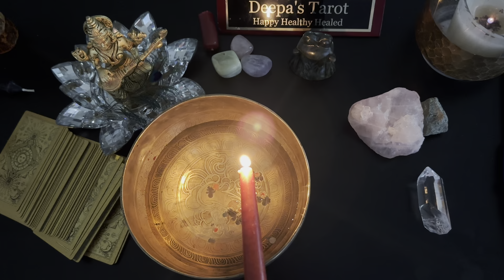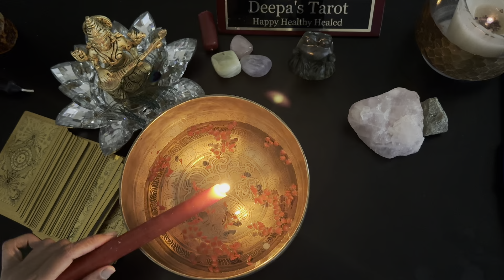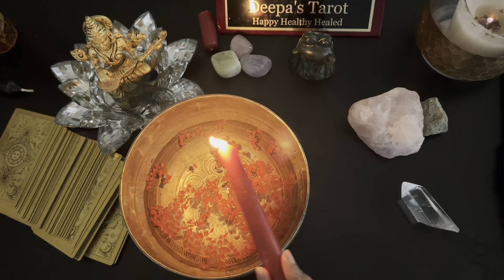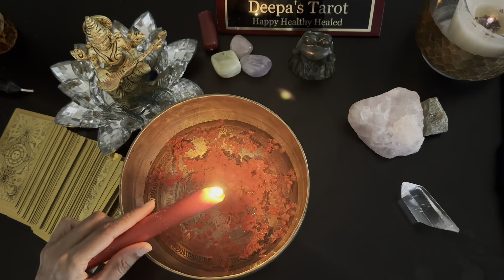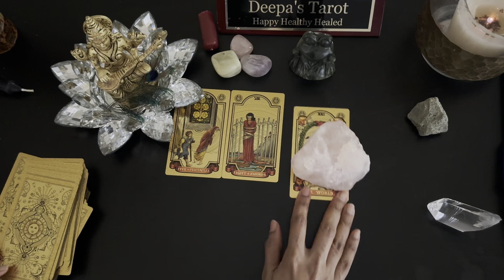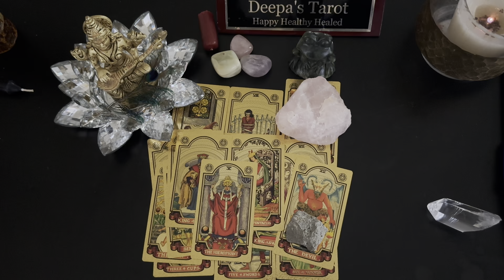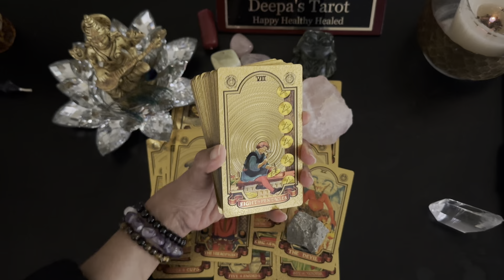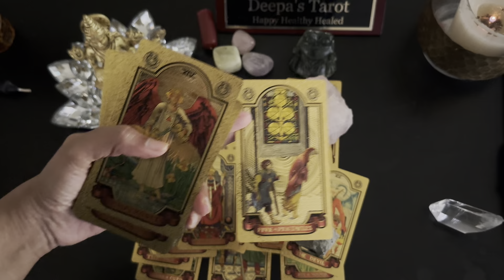Magical Candle Wax Reading With Tarot🧚‍♀️🧚‍♀️🧚‍♀️🍀🍀Next 15 days🍀🍀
Hello!!This video is a candle wax plus tarot reading.Only take those messages which resonate.Never make real life decisions from a tarot reading.Always use discernment,your judgement, logic and reasoning when making real life decisions.Use this video as a guide that can support you thru your journey.